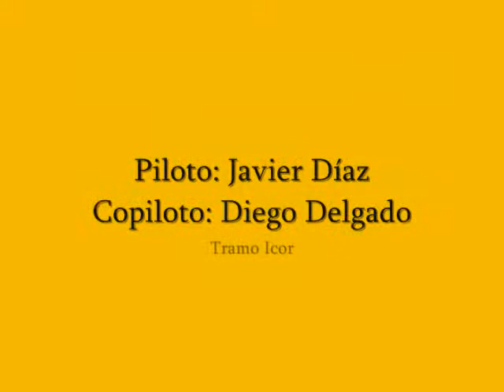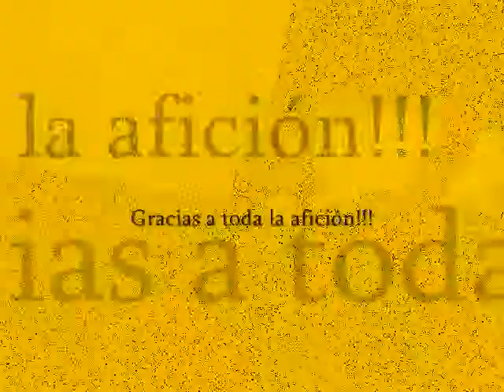Tramo Icor 36 Rallye Isla de Tenerife Fiesta ST Onboard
Tramo de Icor, rapido, buen asfalto y con sospresa al final!
Incluye pequeña entrevista por Mirame TV grabada a lo cutre...